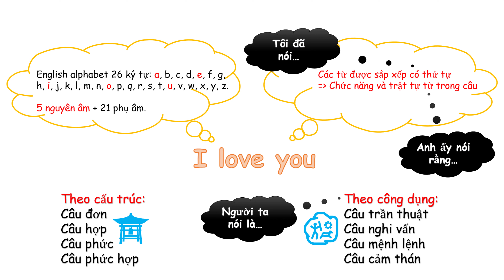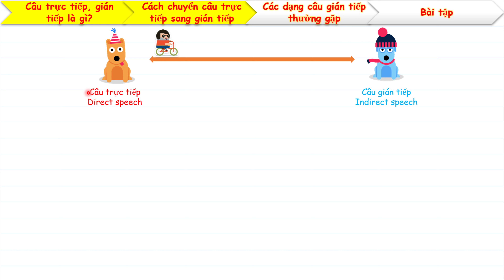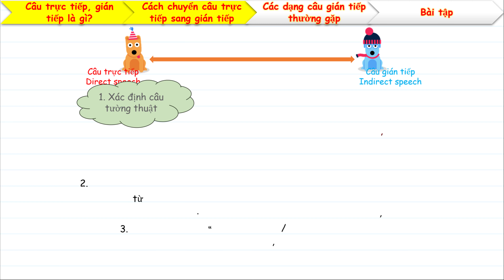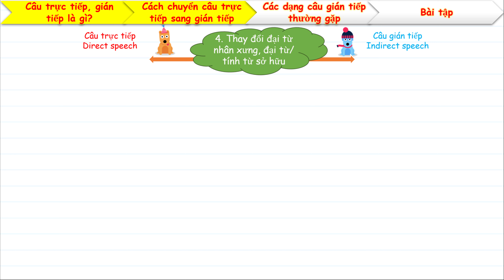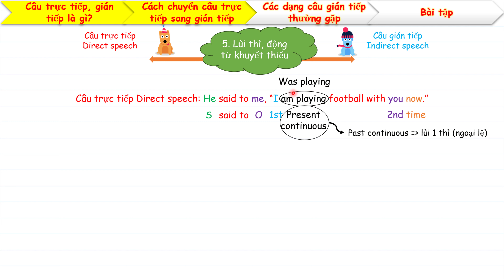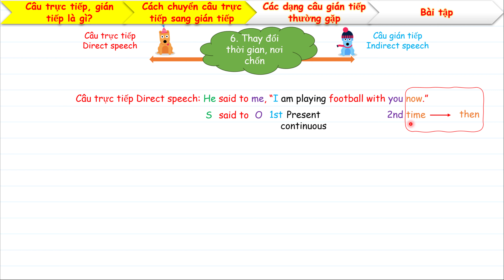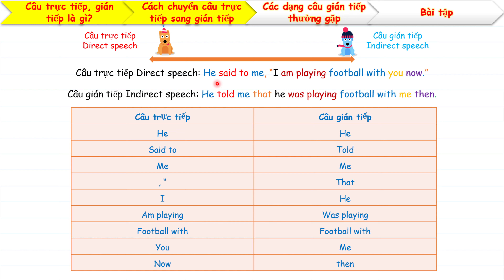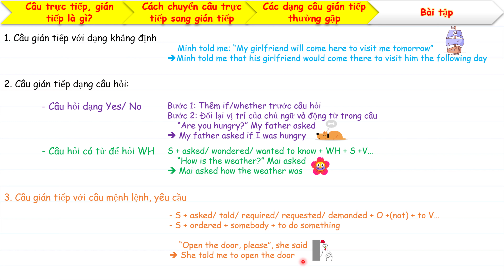Bài 22 ngữ pháp tiếng anh câu tường thuật trực tiếp, gián tiếp đầy đủ lý thuyết - indirect speech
Video content: Bài 22 ngữ pháp tiếng anh câu tường thuật trực tiếp, gián tiếp đầy đủ lý thuyết - indirect speech
Copyright: uachao
Nội dung video: Bài 22 ngữ pháp tiếng anh câu tường thuật trực tiếp, gián tiếp đầy đủ lý thuyết - indirect speech